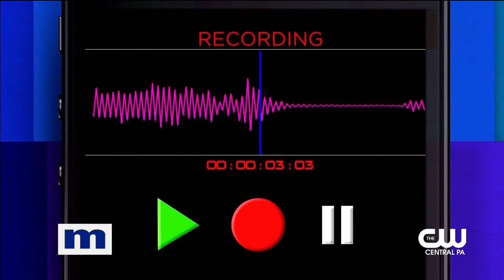Maury 05 Charline and Jason's marriage may be on the verge of ending...